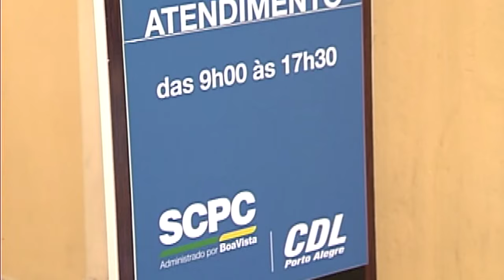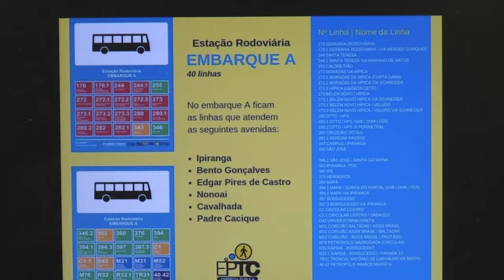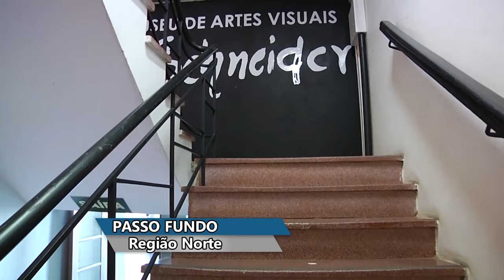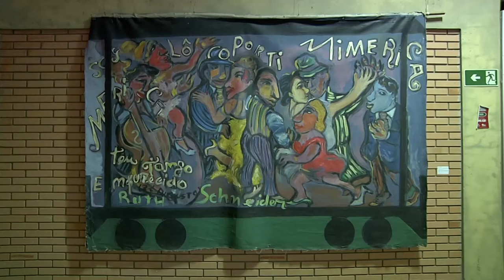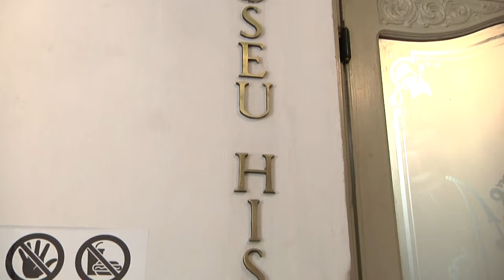Panorama | TVE - Boletim 13:45 - 09/07/19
Casa de pedra  - Canela
Tv Univates: Gestantes
Cadastro positivo
Mudança no trânsito na região da rodoviária de Poa
Preço do arroz
UPF TV: Teatro Passo Fundo